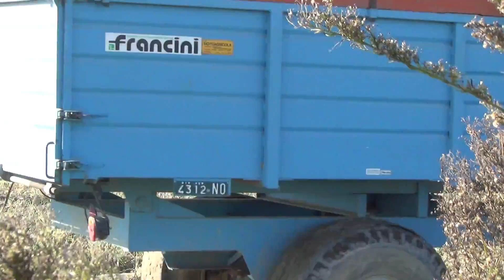Mietitura Soia 2013. Claas Lexion 760 R660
11/10/2013. San Pietro Mosezzo (NO). Az. Agricola "La Contina". Mietitura Soia con Claas Lexion 760. L'ibrida della casa tedesca lavora con una piattaforma di taglio da riso, sempre Claas, R660 (larghezza di taglio 6,68 m). Dispone, in questa nuova ed aggiornata versione di motore Caterpillar C13, 6 cilindri, 12500cc. in grado di sviluppare una Pot. Max di 490 c.v e sistema di trattamento dei gas di scarico SCR con Ad-Blue in ottemperanza alla Normativa Tier IVi. E' equipaggiata inoltre con il nuovo assale posteriore a 4 snodi e dell'impianto di raffreddamento Dynamic Cooling, la capacità del serbatoio cereale è di 11000L e la Vel. di scarico di 110L/sec. Il battitore ha un diametro di 60 cm e larghezza di 1420 mm i due rotori separatori del Sistema Rotoplus hanno diametro di 445 mm e lunghezza di 4200 mm. Scarica in un rimorchio Monoasse Francini trainato da New Holland T6.175. Un cordiale saluto ed un ringraziamento per la disponibiltà agli operatori impegnati nel lavoro di mietitura.